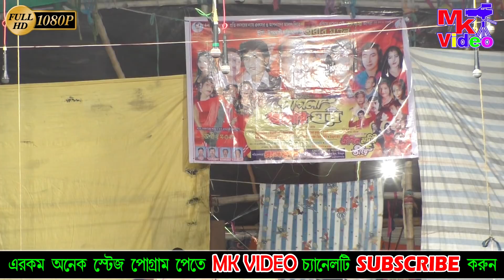দেখুন জজ সাহেবকে কেমন বাঁশ দিলো ! অধীর মণ্ডল খুব মজার কমেডি ! Adhir Mondal Pancharas 2020 ! MK VIDEO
adhir mondal pancharas
Type-Bangla Pancharas(Comedy).
adhir mondal pancharas new 2020
Quality-Full HD 1080p.
Capure and Edit-Shibani Bairagya(me).
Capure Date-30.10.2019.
Place-Sitapur(Birbhum).